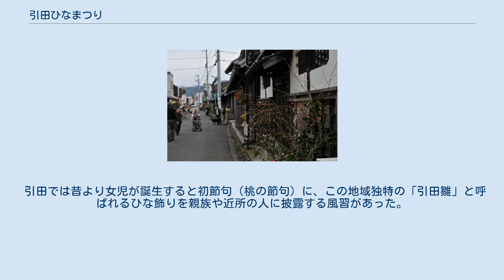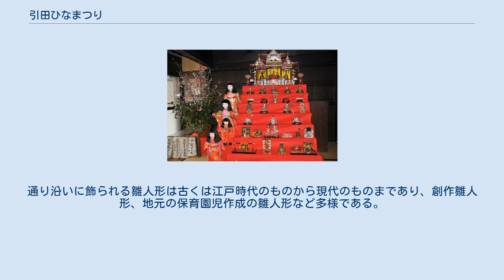引田ひなまつり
ひな祭りの様子 引田ひなまつり（ひけた－）は、香川県東かがわ市引田の旧市街地で、2月末から3月3日まで開催される祭りである。
 引田では昔より女児が誕生すると初節句（桃の節句）に、この地域独特の「引田雛」と呼ばれるひな飾りを親族や近所の人に披露する風習があった。
引田雛は内裏びなが御殿入った御殿雛と、雛壇の横に市松人形を飾るのが特徴である。
また、子供たちは家々を回り菓子を貰っていた。
雛人形等は母親の実家が準備するのがしきたりであったが、豪華なものを各戸競うように披露しあい経済的負担も多大なため、周辺地域では江戸期以前より「引田には嫁にやるな」という諺が伝わっている。
あまりに華美であり家計の負担も大きく昭和の終わり頃には自治会の申し合わせにより自粛となった。
 「引田まち並み保存会」が中心となり町おこしのために数件の有志により、平成15年（2003年）に第1回引田ひなまつりが開催された。
通り沿いに飾られる雛人形は古くは江戸時代のものから現代のものまであり、創作雛人形、地元の保育園児作成の雛人形など多様である。
第7回となった平成21年（2009年）は約90軒が参加した。
 かつてこの地方で小正月の供え物として各家に飾られた、「もち花」とも呼ばれる柳もち飾りと、造花の菜の花・椿を竹筒に入れたものが通りに飾られる。
期間中のイベントとして市松行列、ひな行列、だんじり子ども歌舞伎などが行われる。